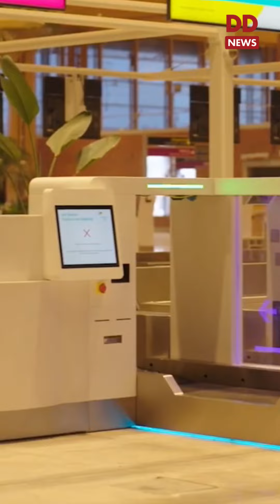'Vikas Bhi Virasat Bhi'.Witness India's transformative journey!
NewIndia India strides into a new era of progress with the mantra of 'Vikas Bhi Virasat Bhi'.Witness India's transformative journey!